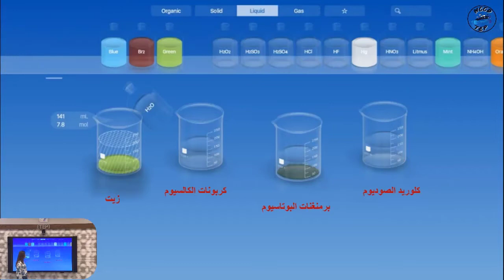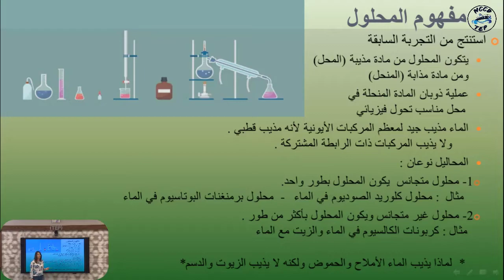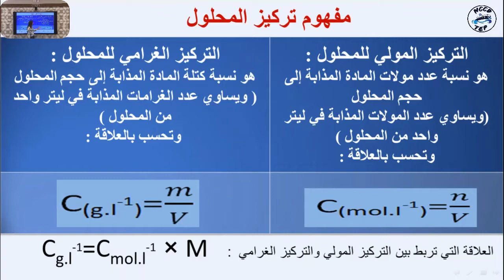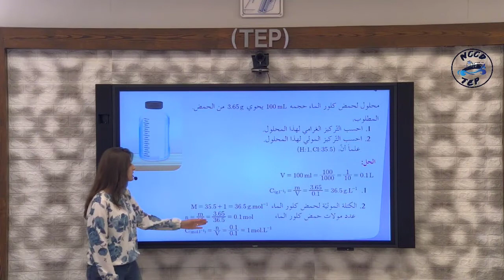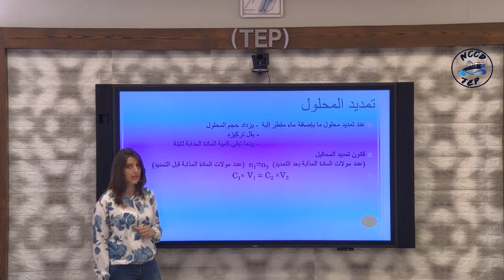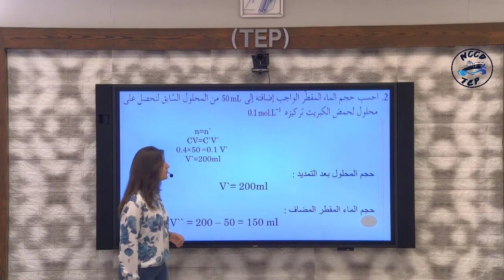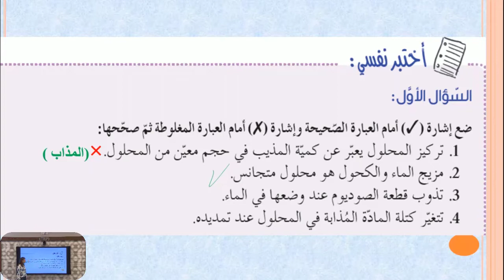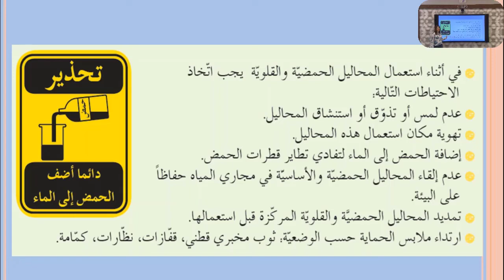الصف التاسع - كيمياء - المحاليل المائية